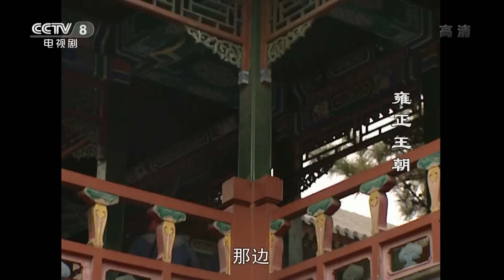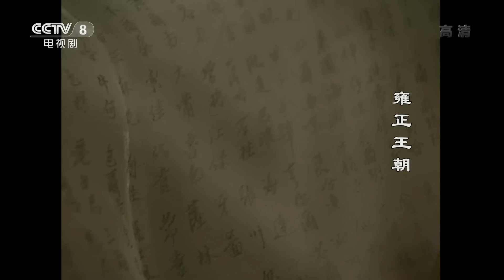【ENG SUB】 《雍正王朝》 第42集 十三爷允祥病逝 允祀等人被抄家（主演： 唐国强、焦晃、王绘春、王辉、杜雨露、赵毅、杜志国）| CCTV电视剧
本集主要内容：允祥弥留之际暗示雍正小心弘时，张五哥主动请命为十三爷守陵，雍正赐黄马褂送行。雍正祭奠十三弟，伤心、激愤。乔引娣劝说雍正善待兄弟，雍正误以为引娣在为老十四说情，欲将她赶走。雍正下旨命弘时、弘昼和三王爷允祉去抄允祀、允禟、允䄉的家。弘昼以活出丧之名避祸，弘时抄家时内倨外恭，并擅自将八王爷府上门生家奴流放云贵，却得到八王爷的赞许和鼓动。